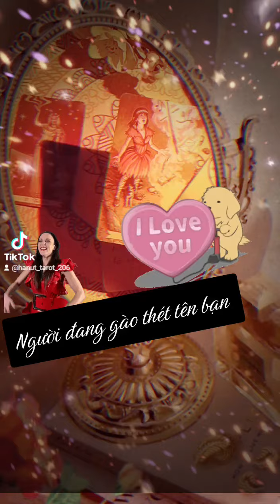👀Ai đang gào thét tên bạn ?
🌈CÁC BẠN THEO DÕI MÌNH Ở :

   🍁Xem tik tok kênh mình và nhận thông điệp ngắn 1- 3 phút: